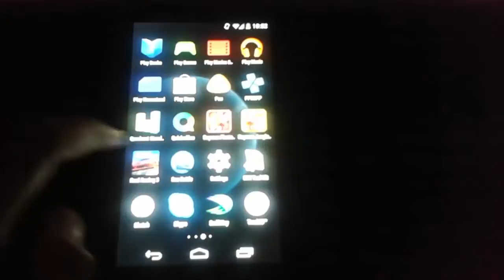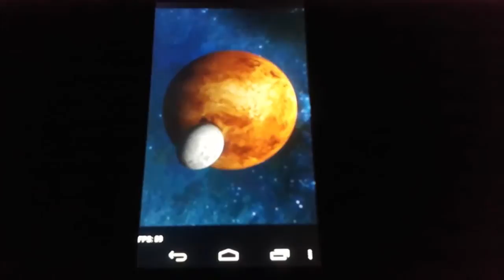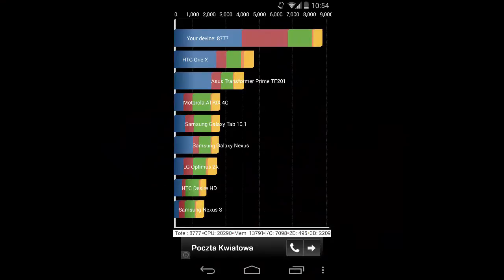Google Nexus 5 (Stock 4.4.4 KitKat) - Quadrant Benchmark Test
Quadrant Benchmark Test on Google Nexus 5 with Stock Android 4.4.4 KitKat. To see scores watch this video to the end.